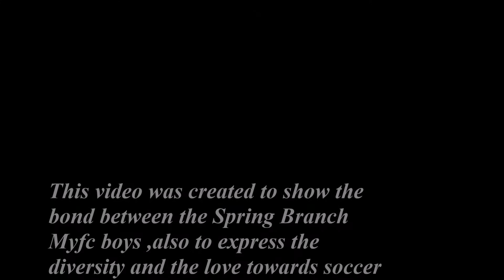Soccer in Spring Branch~ Myfc 98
This video shows the love and the bond that soccer brings to the community of Spring Branch.